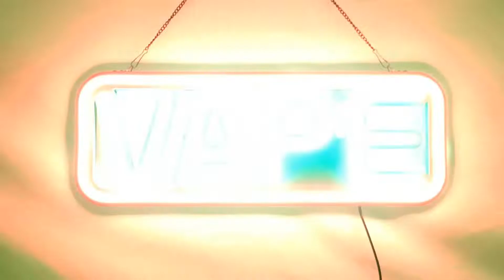LED VAPE Neon Sign for Business, Electronic Lighted Board, VAPE (24 x 8.7 inch)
* Brand New Quality Neon Sign.
* This Neon Sign Has Maximum Visibility.
* Sign arrives ready to hang and plug in right out of the box.
* No installation required.
* Remote controller included.
* For indoor use only.
* LED Neon Sign to Business for sale / wholesale / online.